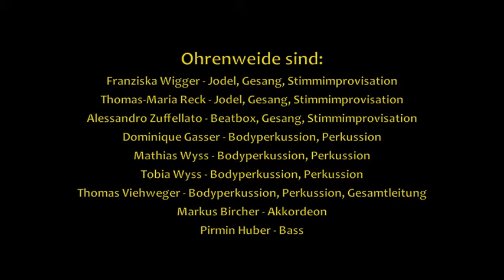Simelibärg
OHRENWEIDE spielt Volksmusik perkussiv!
Ohrenweide bietet ihren Zuhörern kreative und inspirierte Volksmusik und schlägt damit eine Brücke zwischen traditionellen und neuzeitlichen Werken und Interpretationen.